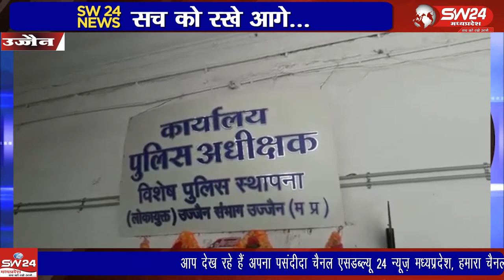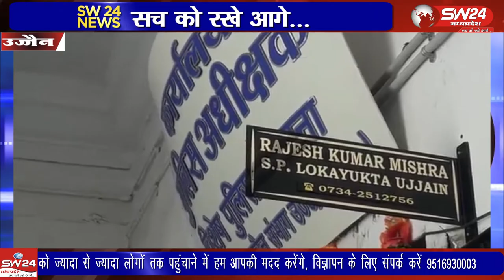ujjain- झारडा मैं पदस्थ ग्राम पंचायत सचिव को रिश्वत लेते हुए पकड़ने पहुंची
उज्जैन के महिदपुर तहसील मैं आने वाली ग्राम पंचायत झारडा मैं पदस्थ ग्राम पंचायत सचिव को रिश्वत लेते हुए पकड़ने पहुंची लोकायुक्त टीम को खाली हाथ लौटना पड़ा पंचायत सचिव को पहले से ही कार्रवाई की सूचना मिलगई थी इस लिए उसने पैसा लेने से इंकार कर दिया। उज्जैन से विरेन्द्र शर्मा की रिपोर्ट